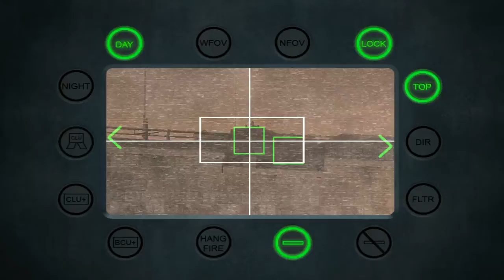Прохождение Call of Duty 4: Modern Warfare - часть 6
Миссия: Болото